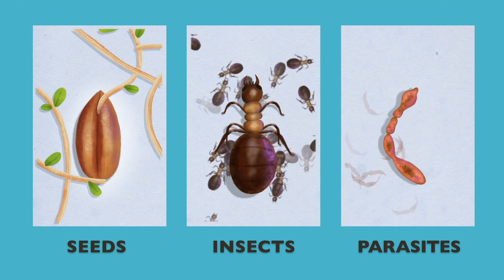Stop Arctic aliens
Are you travelling to the Arctic? Make sure that you don’t bring alien species with you that can threaten the delicate Arctic environment. Small species can hitch a ride without our realizing it, and climate change increases the chances that they might be able to establish themselves. Luckily there are some simple measures you can take. Remember to brush, hoover and wash your bags, clothes, shoes and equipment before leaving home. Fishing equipment should be disinfected.
We wish you a nice trip!
Best regards from The Norwegian Institute for Nature research, the Swedish Environmental Protection Agency and Ministry of Agriculture and Forestry in Finland.
The film is made by Klipp og Lim in Trondheim